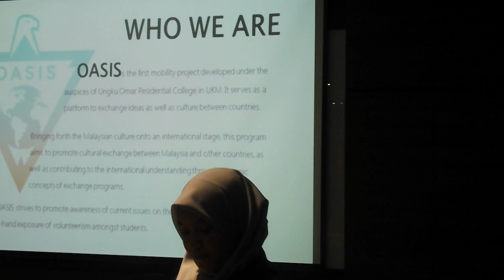Day02 Industrial Visit SERI OASIS Full 011